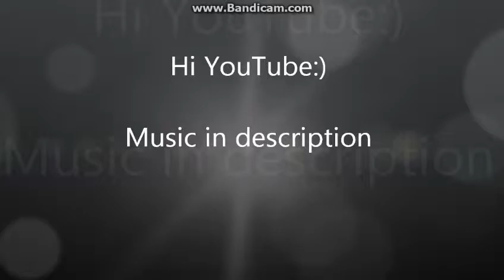RuneScape legacy high level G-Maul Pking [G-Maul only]